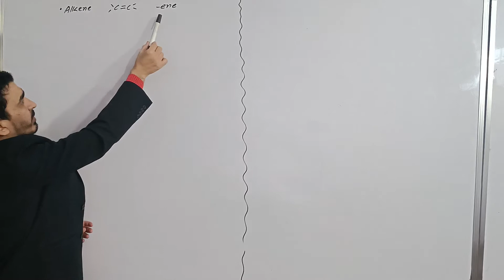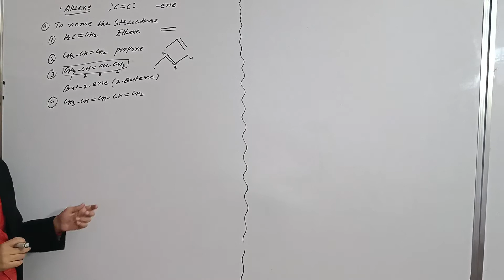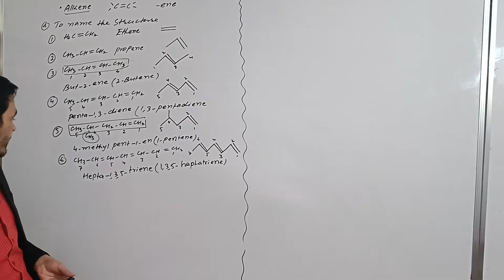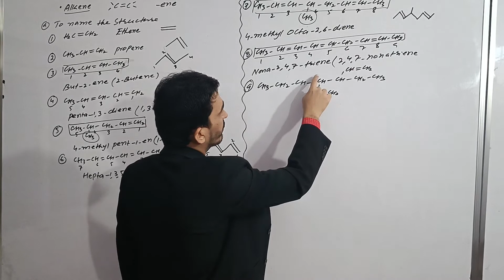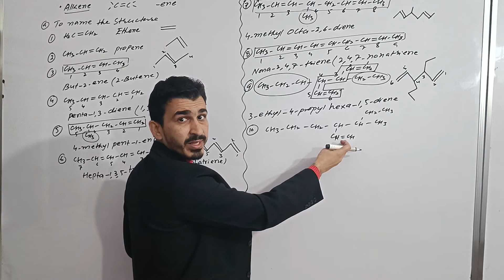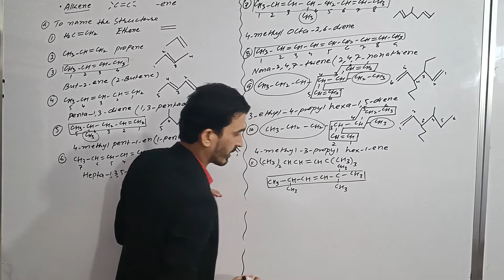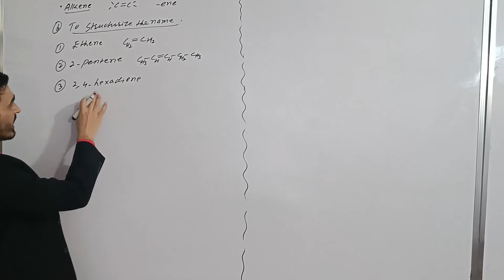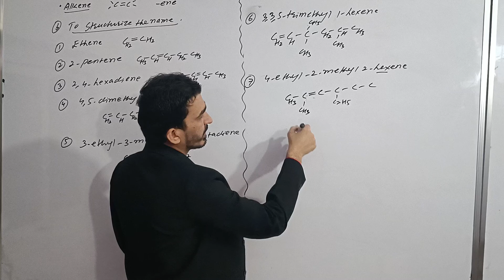Nomenclature of Alkenes